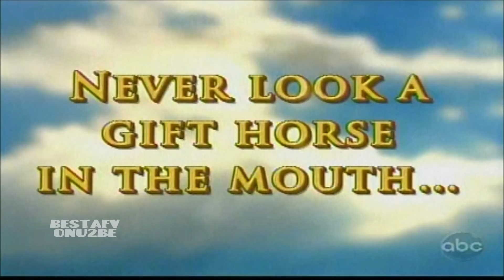☺ AFV Part 249 (NEW!) America's Funniest Home Videos (Funny Clips Fail Montage Compilation)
If you like America's Funniest Home Videos stop by and visit my YouTube Channel for more videos just like this and don't forget to subscribe to stay up to-date with all my latest uploads.

Check out the Official AFV YouTube Channel for more funny videos!